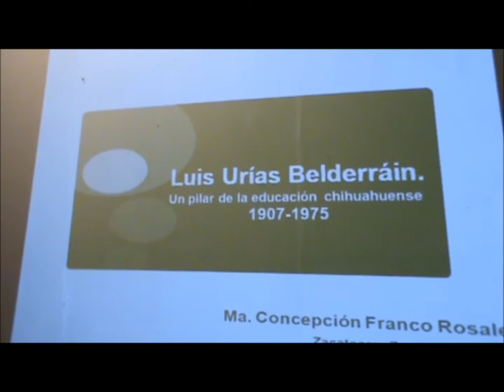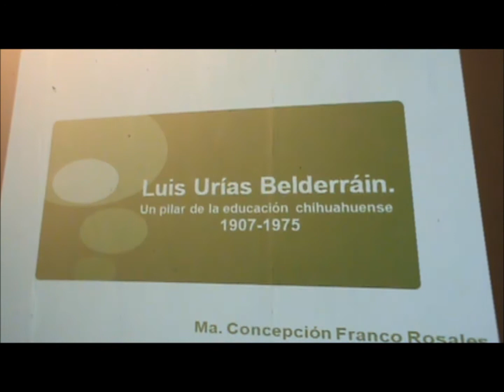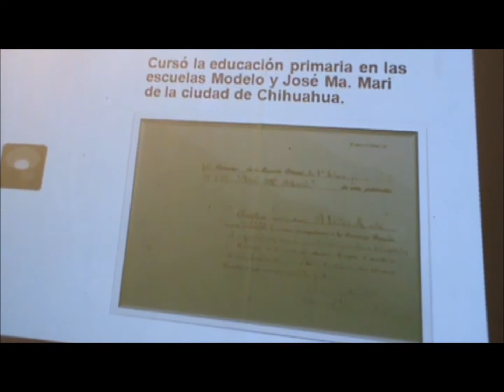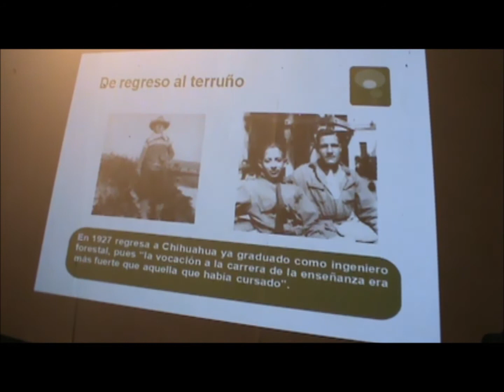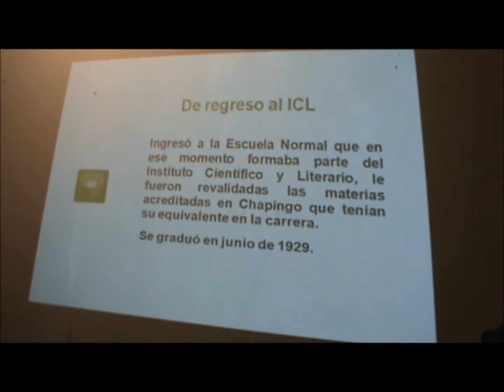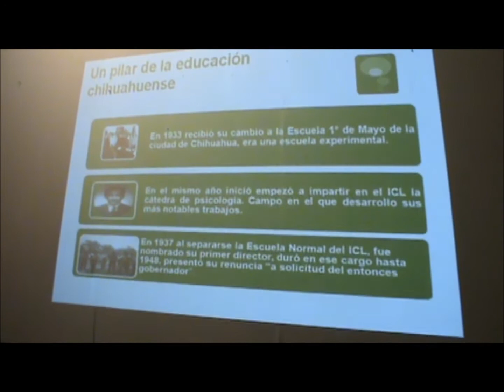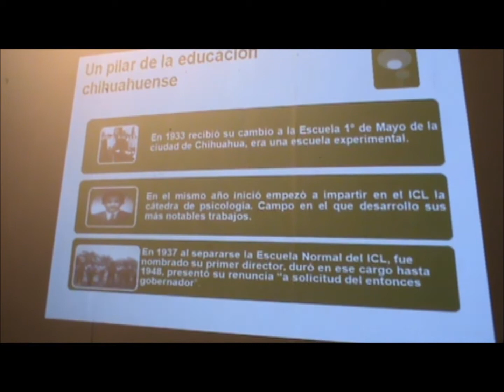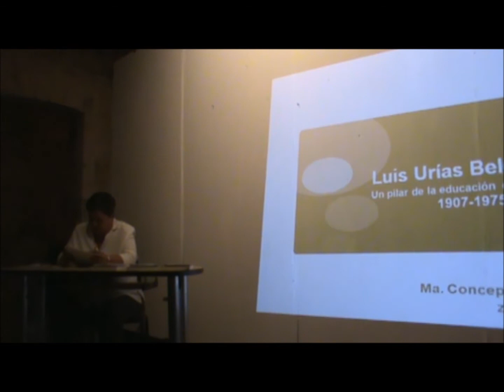Luis Urías Belderráin. Un pilar en la educación chihuahuense 1907-1975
XIII Encuentro Internacional de Historia de la Educación
Panel: Biografías e historias de maestros

Ponente 2: María Concepción Franco Rosales

Comentarista: Maricarmen Cantú Valadez, Petra Eufracia González Rivera

SOMEHIDE
Zacatecas, Zac